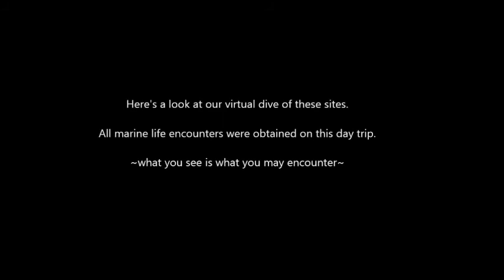Virtual Dives of The Blue Hole, Half Moon Wall and The Aquarium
Join us Tuesday's for our Blue Hole Adventure Day.  The amazing dives and snorkels.  Have a look of and see what you are most likely to encounter while diving with the Blackbird Dive Crew.  We look forward to your arrival.